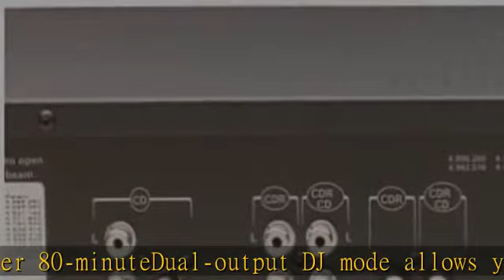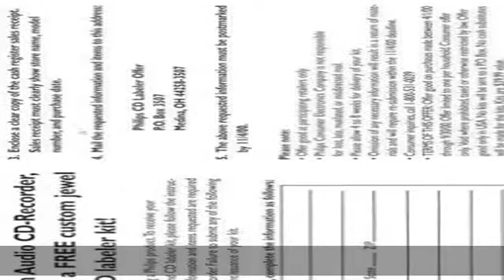Philips CDR775BK Dual-Deck Audio CD Recorder (Discontinued by Manufacturer)